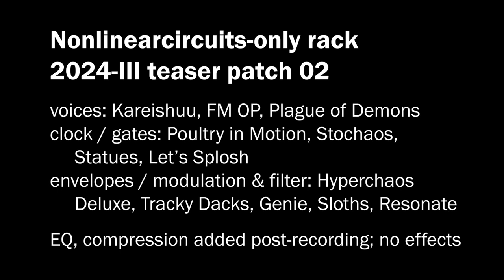2024-III teaser patch 02 [Nonlinearcircuits-only Eurorack modular] (3/16/2024) {iRig Duo}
I am continuing to develop a patch on my all-Nonlinearcircuits system, and this video is a second teaser for wherever I end up with it.

voices: Kareishuu, FM OP, Plague of Demons
clock / gates: Poultry in Motion, Stochaos, Statues, Let’s Splosh
envelopes / modulation: Hyperchaos Deluxe, Tracky Dacks, Genie, Sloths
Filter: Resonate

Equipment used: Nonlinearcircuits Eurorack modules above, plus Null A2, Clump and Mixer, recorded on Samsung Galaxy S9 with iRig Duo at 16 bit / 44.1kHz

EQ, compression added post-recording; no effects